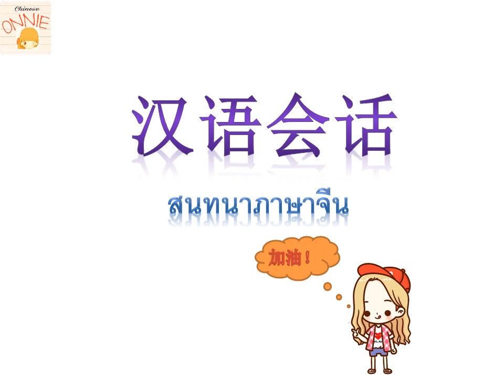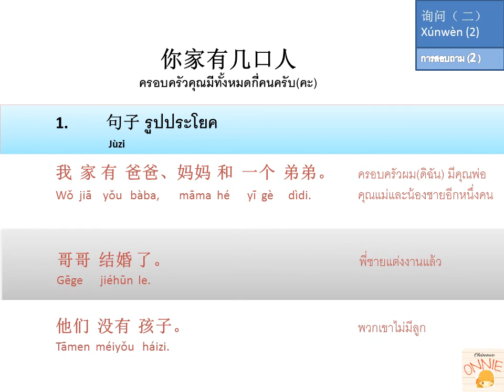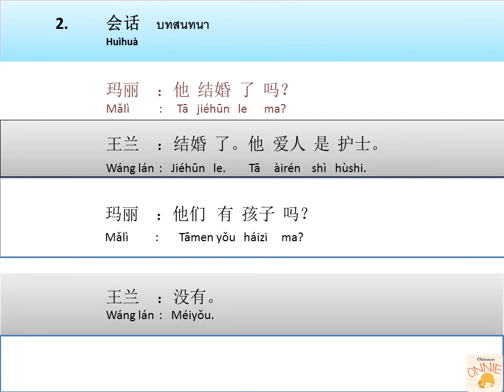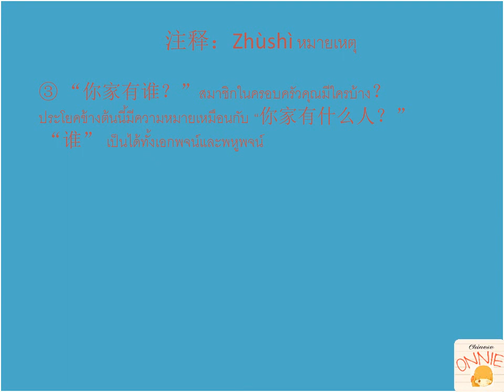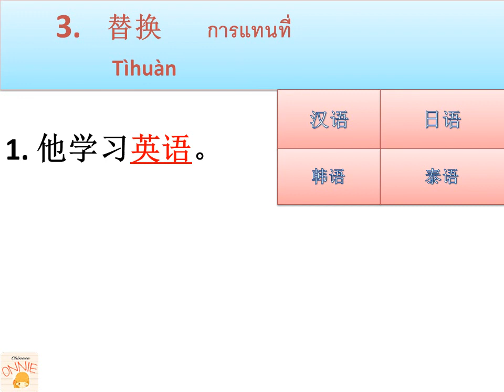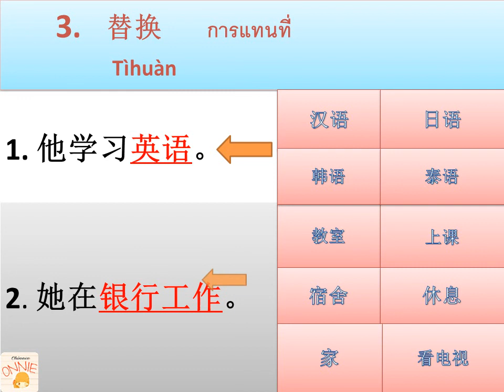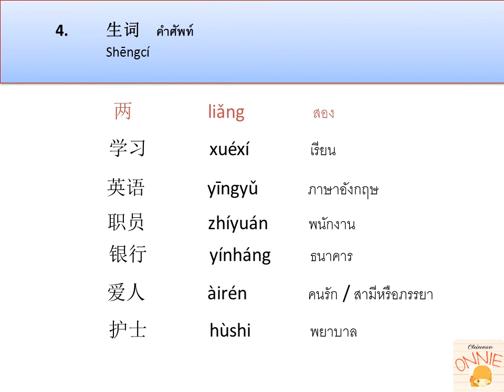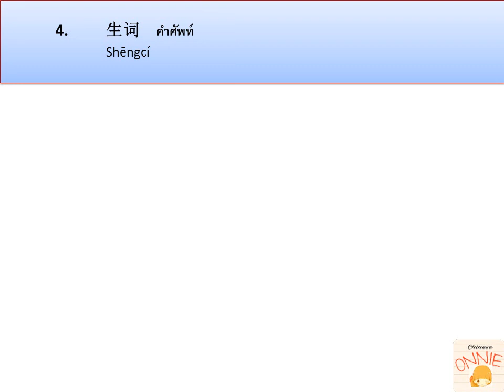การสนทนาภาษาจีนขั้นพื้นฐาน แบบง่าย การสอบถาม ครอบครัวคุณมีทั้งหมดกี่คน 汉语会话 询问（2）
มาเรียนรู้ภาษาจีนขั้นพื้นฐานเพื่อการสนทนา ในบทนี้เนื้อหาก็ยังอยู่ในส่วนของการสอบถามค่ะ